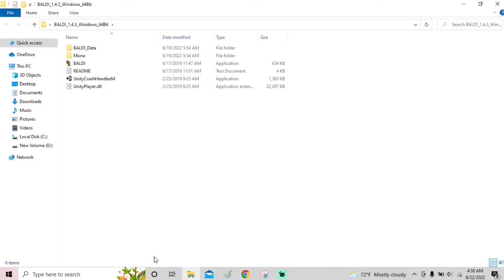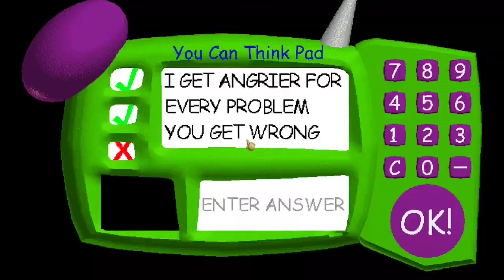Returning to Baldi's Basics in Education and Learning ATTEMPT 2